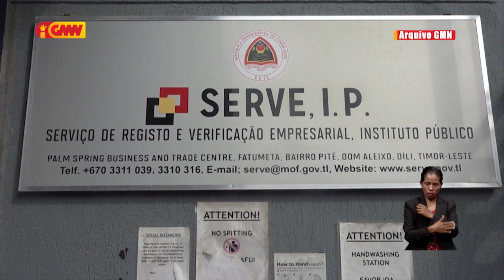Sidadaun estranjeiru domina atividade negósiu iha TL, sei fo ameasa ba ekonomia rai laran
Sidadaun estranjeiru ne’ebé domina atividade negósiu iha Timor Leste sei fo ameasa ba ekonomia rai laran